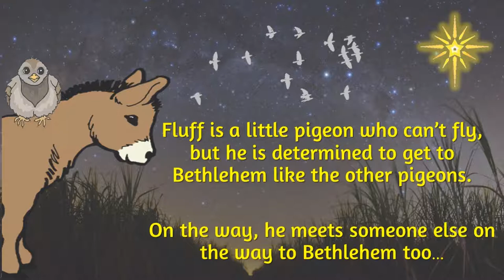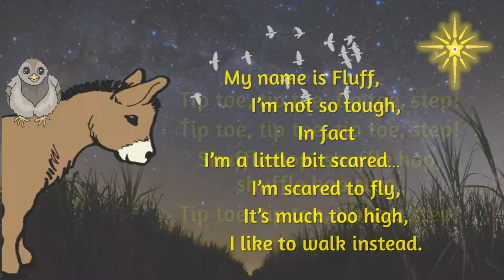My name is Fluff! The Race to Bethlehem! Schools Christmas Production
The Race to Bethlehem is a heart-warming version of the Christmas story for younger children (ages 4 to 8) to perform.
 Meet Farmer Dan’s pigeons and Fluff, a little pigeon who prefers walking to flying. Every year, the village farmers hold a race to Bethlehem for the pigeons and Fluff is determined to get there. On the way he meets Joseph and Mary, who are on their way to Bethlehem too…
The Race to Bethlehem story is written simply for young children to learn easily. The 7 original songs are catchy and fun to sing, easy to learn and remember. In addition there are two well-known songs  – Twinkle Twinkle Little Star (with an additional verse) and Away in a Manger.